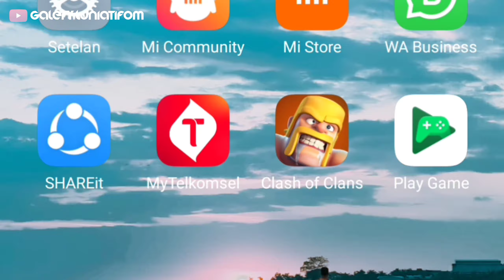COC EXE 2022 // COC EXE MODE MALAM 🗿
GUNAKAN HEADSET 🗿